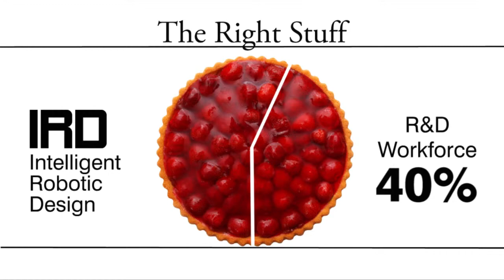AGAiT Corporate Video 2013